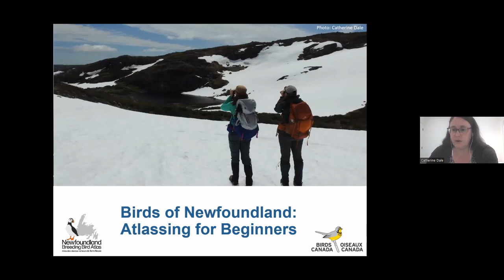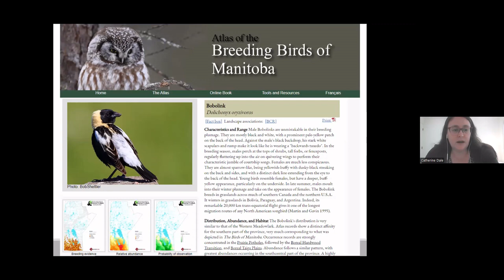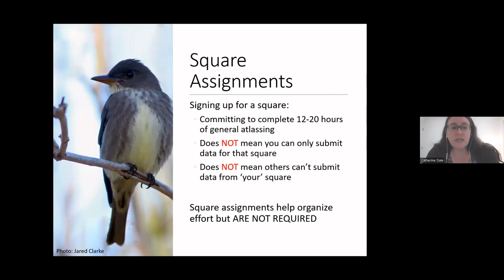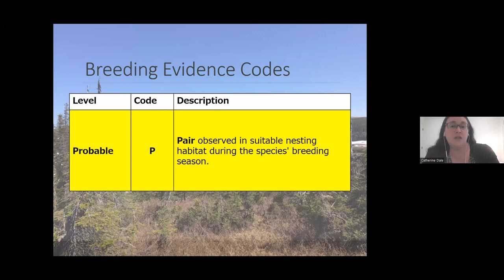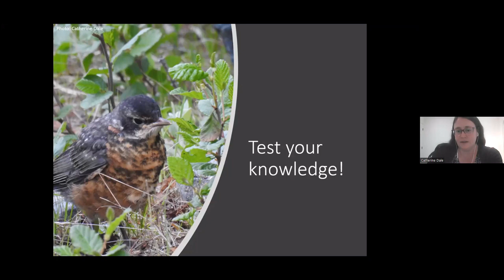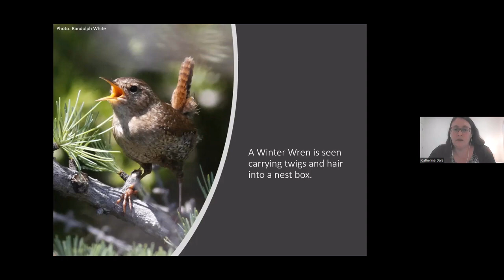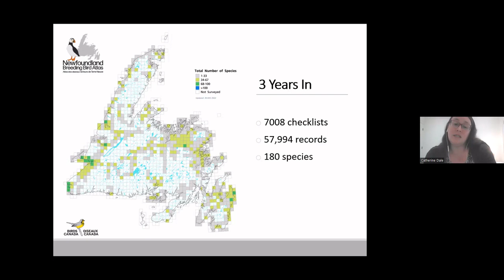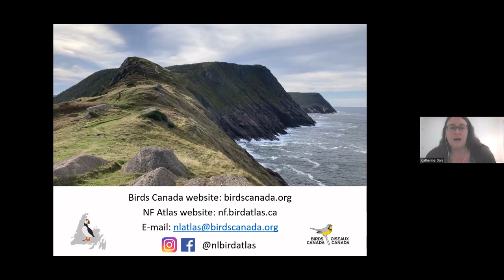Atlassing for Beginners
What is the point of a breeding bird atlas? How is the Newfoundland Breeding Bird Atlas laid out? How can you be involved? All this and more in this video.